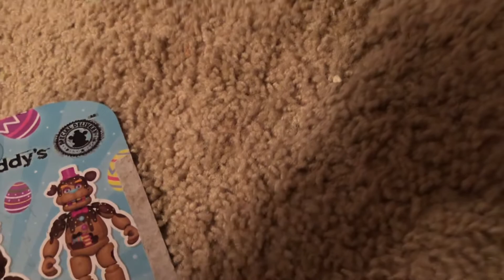FNaF plush glitchtraps birthday